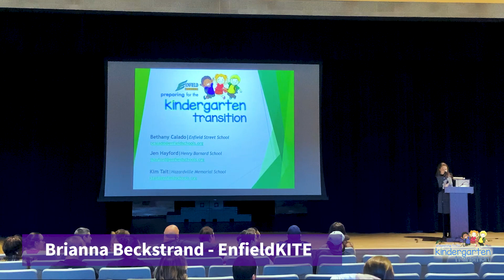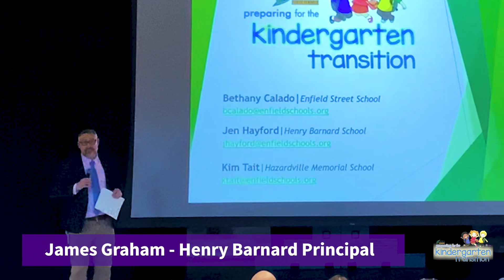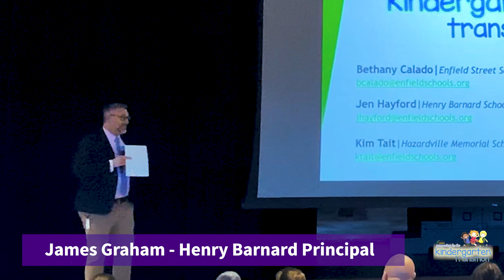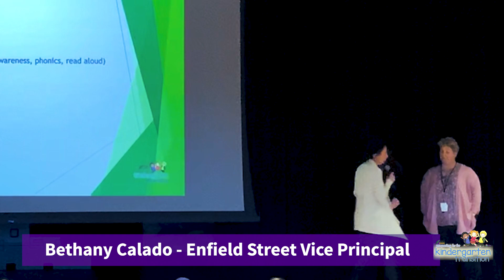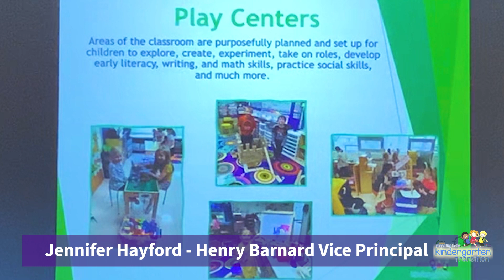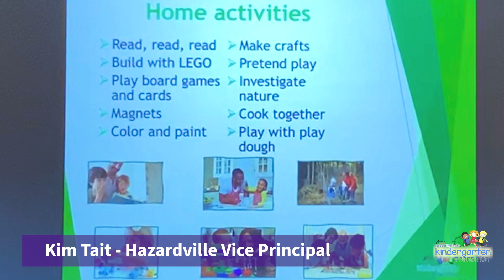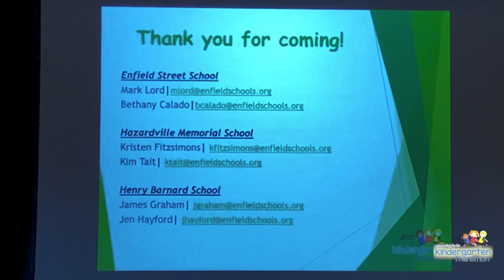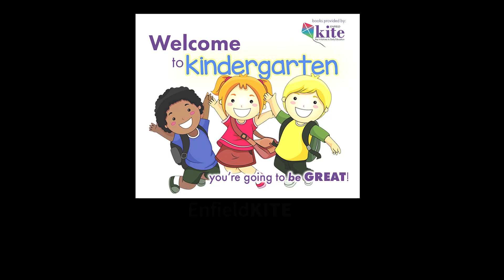Enfield's Transition to Kindergarten 2024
Enfield's Transition to Kindergarten Info Night.  In this presentation, you will learn about the registration process, what the kindergarten day looks like, information on health requirements, and the principals of each elementary school.